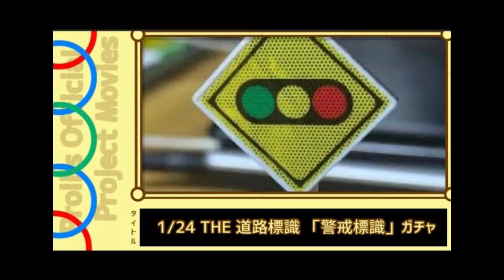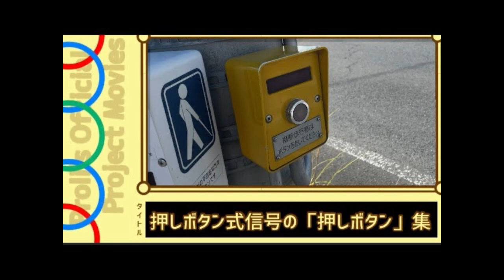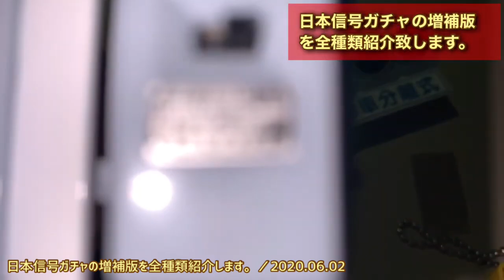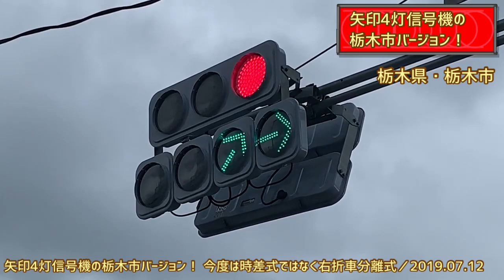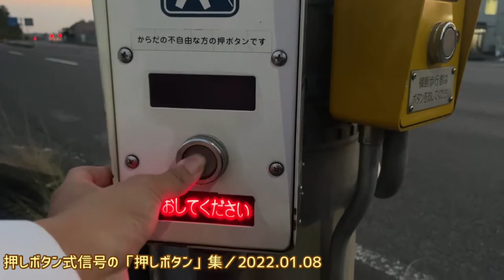信号機関係ムービープロジェクトチャンネル 開設5周年記念スペシャル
みなさんこんにちは、本日は信号機関係ムービープロジェクトチャンネルの開設から5周年です！本当にありがとうございます。ここまで行けたのは皆様のおかげです！

・以下のハッシュタグで検索できます。

☆LINE公式アカウントの友だち登録はこちら☆

このサイトから他のＳＮＳにアクセスできます。